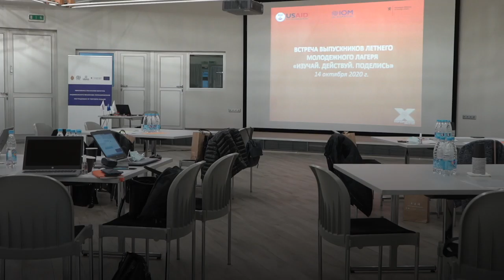LearnActShare Camp Alumni Meeting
For the last four years, IOM in Belarus in cooperation with other UN agencies, has been organizing LearnActShare youth summer camp. During this time, an alumni community has been created. Its members have become experts not only in the topic of combating human trafficking, but also in cross-cutting issues: migration, gender equality, sustainable development goals, HIV/AIDS. Now these talented young people organize their own events and share the information with their peers. Through their work, more than 4,000 people across the country have become aware about the dangers of human trafficking and how to counter it.

Last month, IOM Belarus managed to bring alumni from different years of the camp together to get acquainted, learn new methods of conducting preventive activities and plan new projects.

The event took place as part of the IOM-X: STOP HUMAN TRAFFICKING campaign with the support of the Ministry of Foreign Affairs of Norway and the USAID.